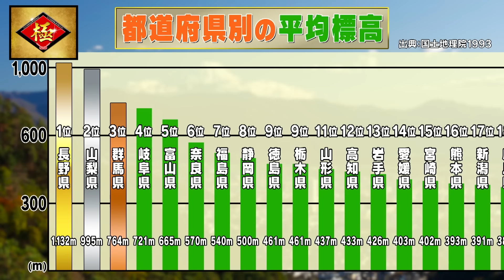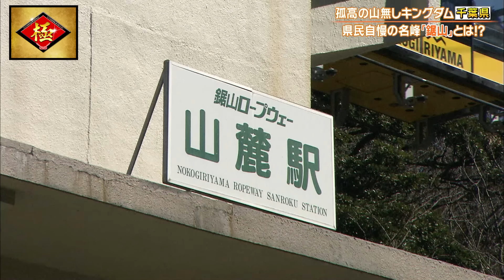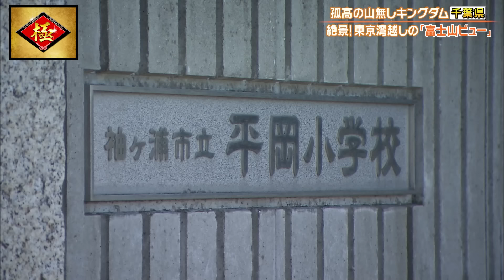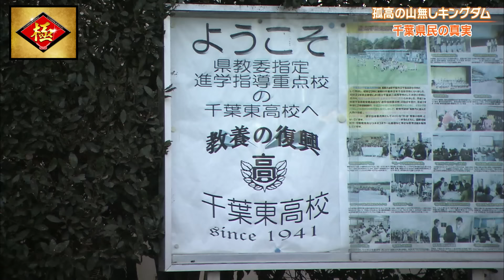海はあるが山がない！？千葉から見える富士山が絶景すぎる【2021年11月25日 放送】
▼【方言】あなたは聞き取れる？方言特集

▼最新話はTVerをチェック！

▼公式サブチャンネル「秘密の東京ご当地メシ」